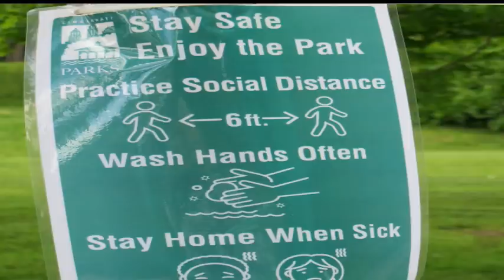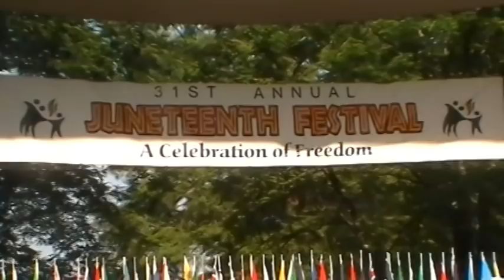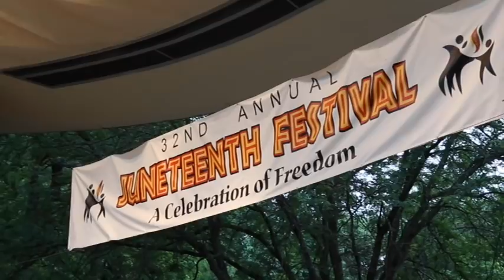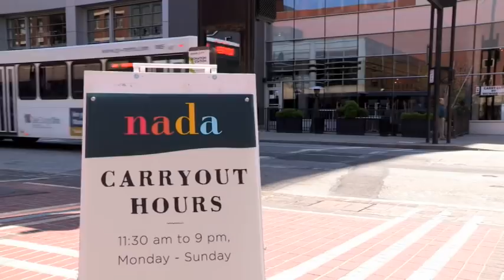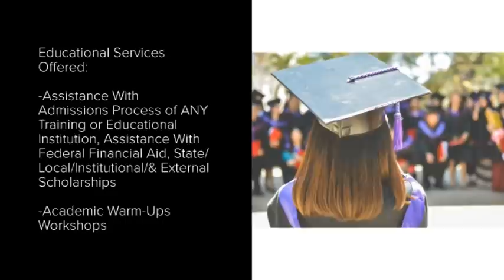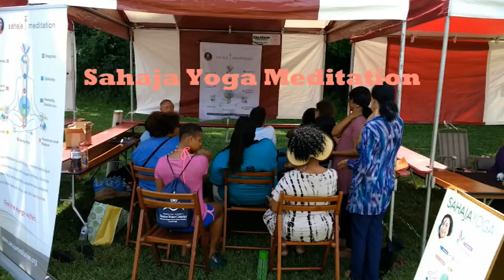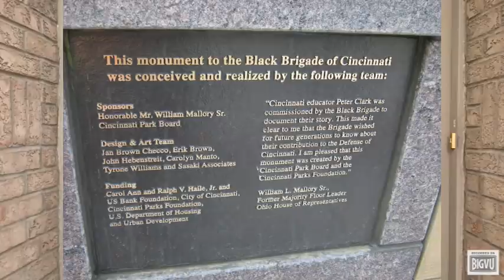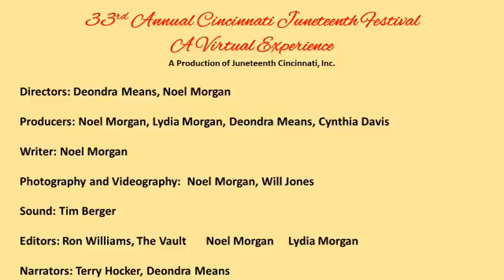2020 Cincinnati Virtual Juneteenth Festival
Produced for Waycross Community Media by Cynthia Davis.
The Cincinnati Juneteenth Festival has a website; you can find out more